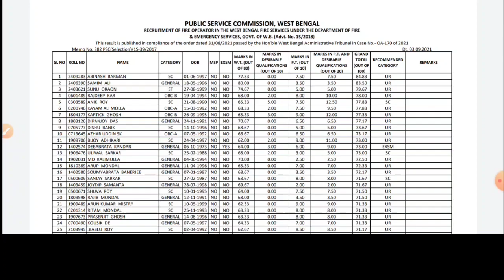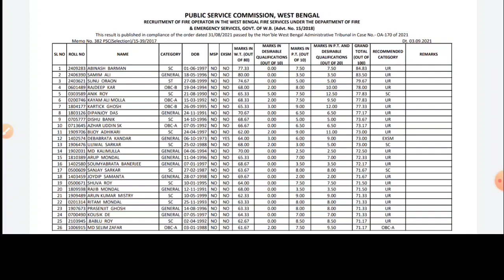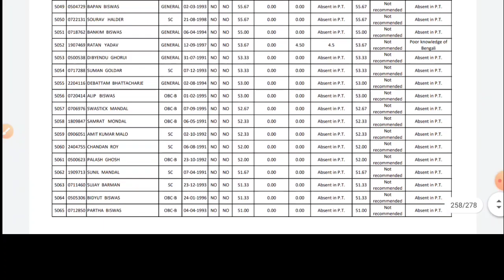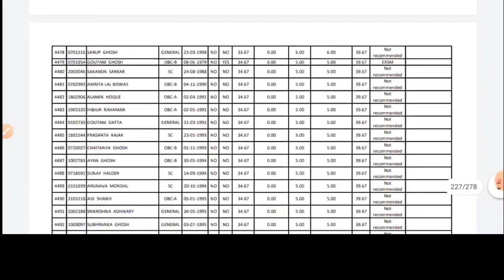🔥Psc Fire Operator new update📌20 নম্বরের Desirable PDF out🔥7 তারিখে কেস ফিনিশ ? Full Official Notice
🙏 আমাদের ইউটিউব চ্যানেলে আপনাদের সবাইকে সুস্বাগতম।
🙏 অফিশিয়াল ওয়েবসাইট লিংক নিচে দেওয়া হল

📌আমাদের এখানে সমস্ত চাকরির আপডেট আপনাদের দিতে থাকব।

💘🥰 আমাদের অফিশিয়াল টেলিগ্রাম এর লিংক নিচে দেওয়া রয়েছে আপনারা ওখানে ক্লিক করে টেলিগ্রামে জয়েন হয়ে যুক্ত হতে পারবেন । 👇

📌 আমার ফেসবুক একাউন্টে আপনারা ফলো করতে পারেন আমাকে তার লিংক নিচে দেওয়া রইল 👇

📌👉 এটা হচ্ছে আমাদের পশ্চিমবঙ্গের সমস্ত চাকরির আপডেট PLAYLIST ।তার লিংক নিচে দেওয়া রইল 👇